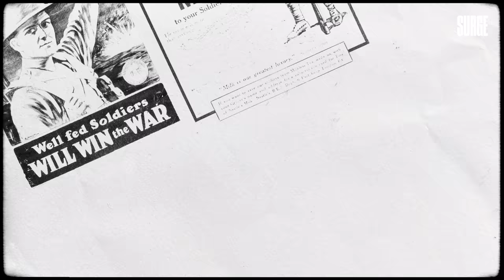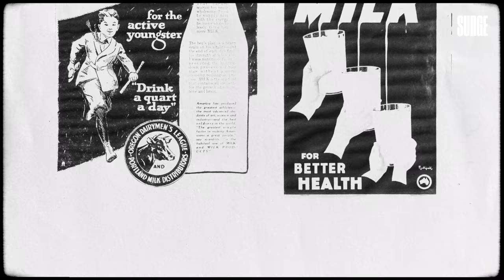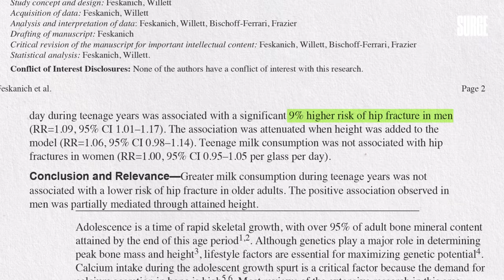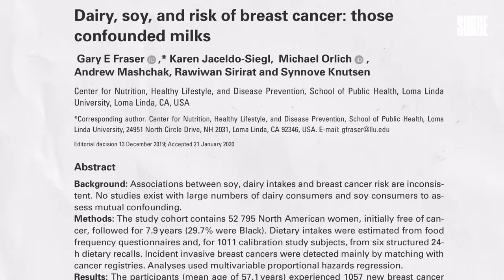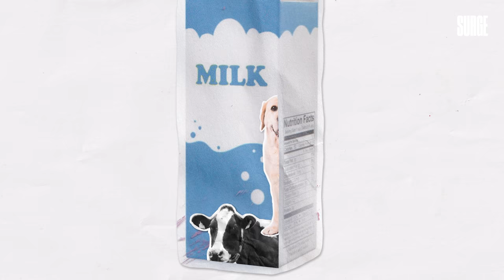This is how the dairy industry lied to the world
TODAY'S VIDEO:

We’re told that milk is important for a strong healthy body, and if you stop consuming dairy most people will turn around and say “wait, how are you going to get your calcium”? But everything we’ve been led to believe about dairy is a product of marketing, advertising and government collusion.